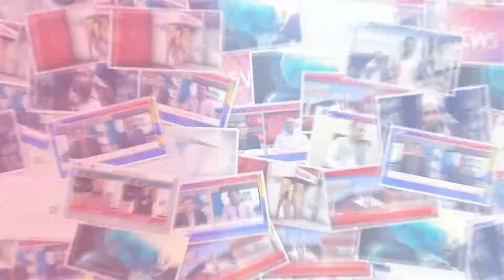Kasur: ehsas programme par shehrion se fraud karne wala awam ke hathe char gaya